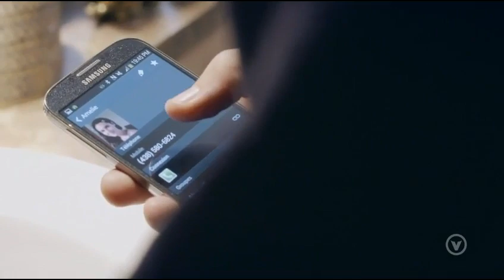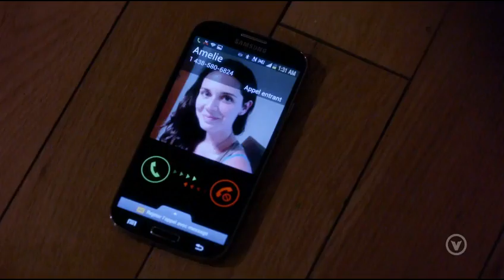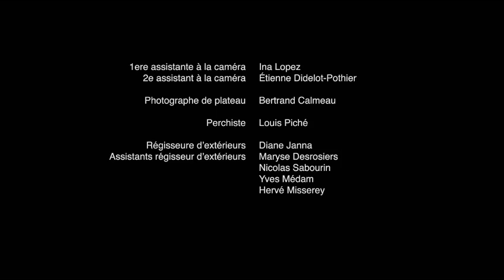Ces gars-là Saison 1 Épisode 1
Ces gars la serie quebecois metant en vedette sugar sammy et simon olivier fecteau